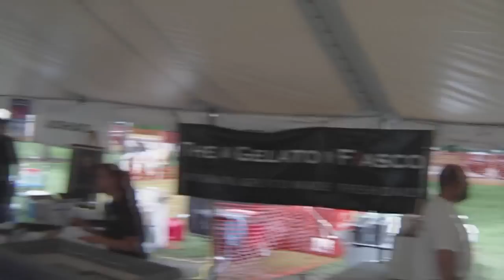Taste of Brunswick 2009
A short clip from the first annual Taste of Brunswick Maine.  The Taste of Brunswick offers visitors an opportunity to sample food selections prepared by more than 20 local restaurants and vendors.  I had some favorites but I'll let you determine your own next year.  An event not to be missed was the "Wait Staff Challenge" where the staff attempts to serve a full course meal in the fastest albeit not the neatest time.  Musical guest this year included "Jerks of Grass" , "King Memphis" and "Stream Reggae".